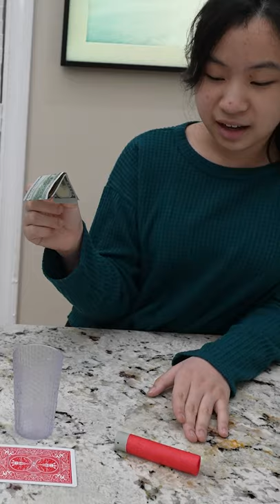Impossible to Drop a Coin Inside a Cup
It's kind of impossible to drop a coin inside a cup but with tricks it might be able to do so. If Chloe can drop the coin inside the cup, she wins $100.